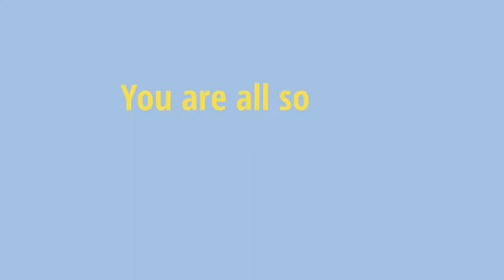[(ASMR?)Splatoon] 50 sub special! All my videos + 1 new